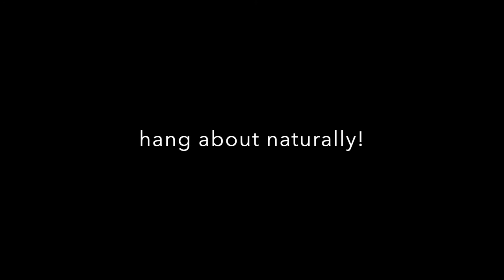undicloth® boxer briefs Fitzroy photoshoot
undicloth® organic fair trade underwear are made in Australia, designed with a 100% organic cotton pouch so that you can hang about naturally.